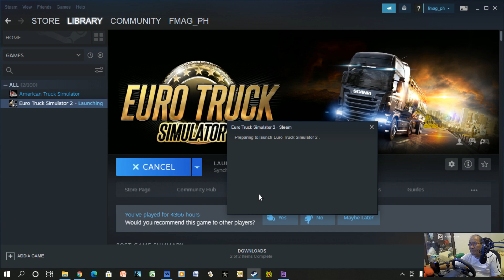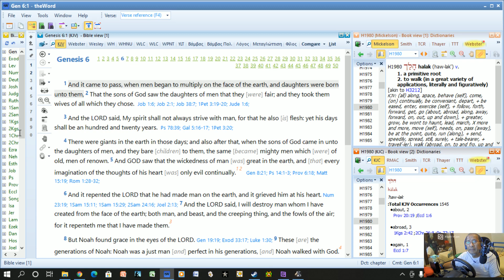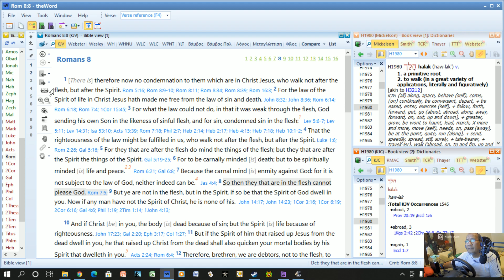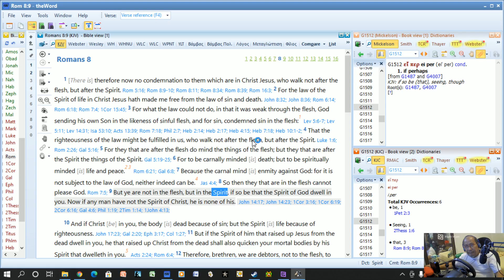DIDMAN'S VLOG EPISODE 21 BOOK 5: Did Noah got saved only when he built the Ark?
29:53 I said GOD wrote HIS SPIRIT in our hearts when what I meant is HIS Commandments as I said previously.

This is a test public broadcast of DIDMAN'S VLOG.
The subject is about this teaching:  Did Noah got saved only when he built the Ark?
The Euro Truck Simulator 2 is used as the backdrop to make the discussion a little bit lighter.
The targeted audience is anyone who received this teaching.
Others are welcome to watch and comment but be advised that I will not or may not respond to the comments for one simple reason, I always tend to forget.